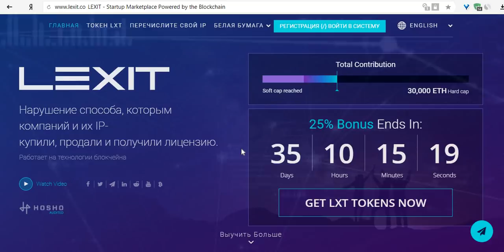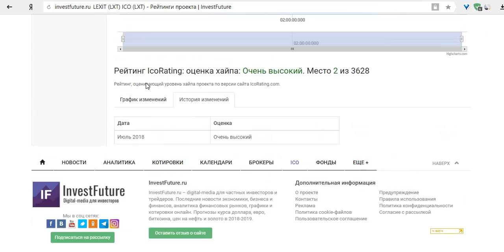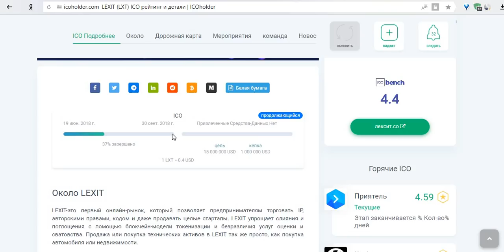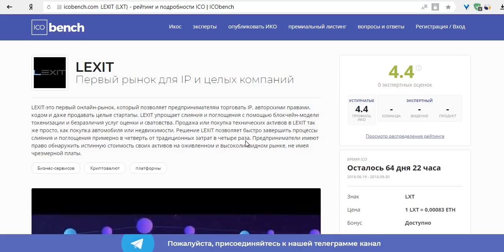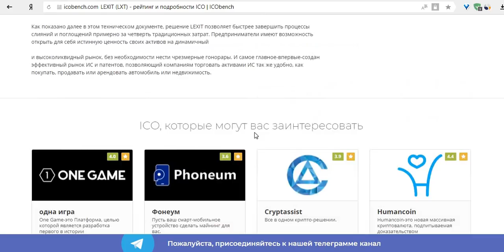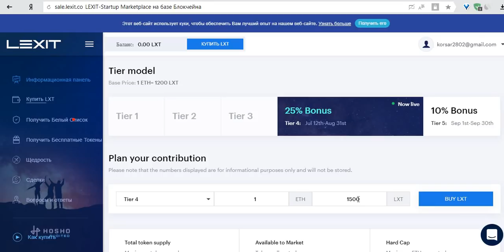Lexit обзор рейтингов